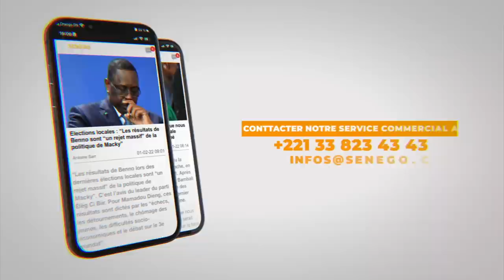New York: Mc Niass sur son exile ''dama daw Senegal'' ken manoulouma...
ENVOYE SPECIAL SENEGO NEW YORK, USA SEYDINA ALIOUNE NDIAYE